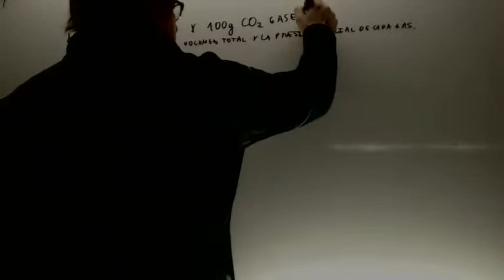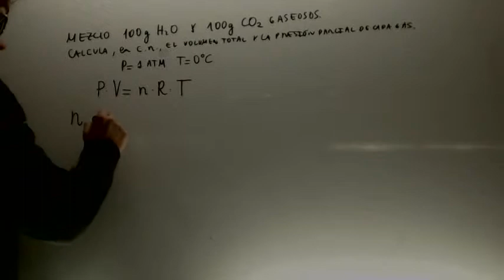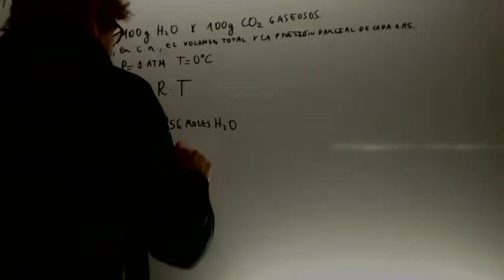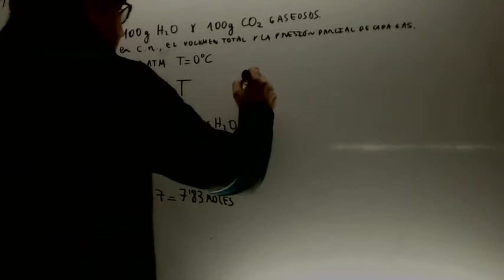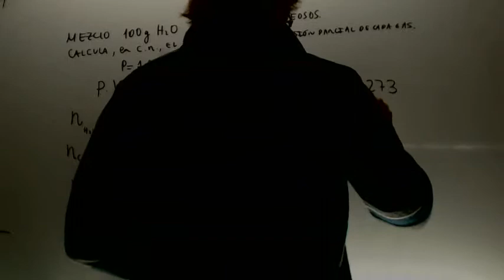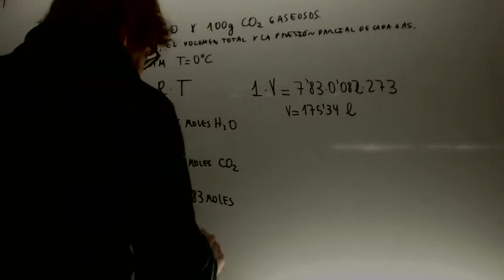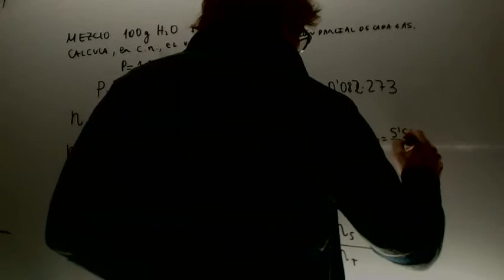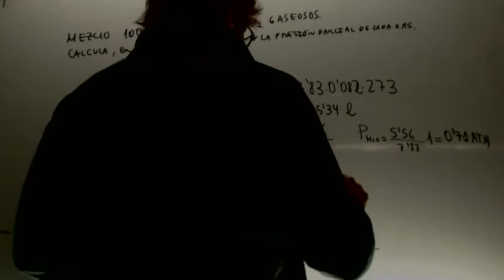Presiones parciales Fisica y Quimica 1º Bachillerato Academia Usero Estepona